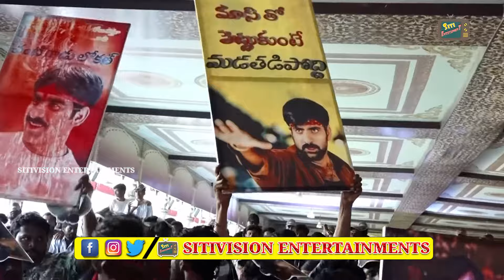Mass MahaRaja Ravi Teja's Birthday Celebrations Event